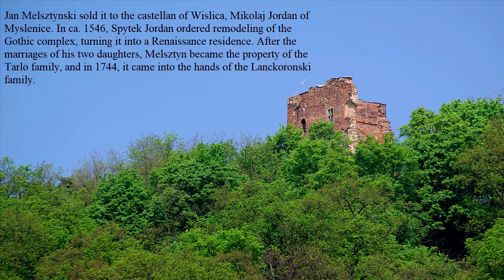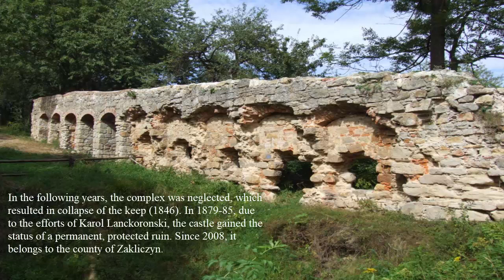Castle in Melsztyn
This castle is haunted

More haunted places in Poland on my Facebook fanpage